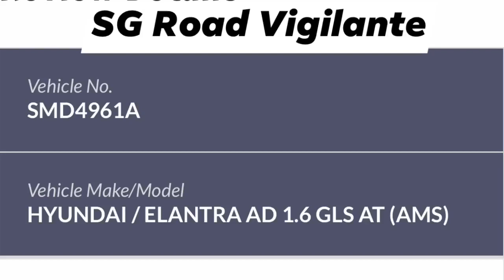14jun2020 cantonment road SMD4961A hyundai elantra fail to give way to vehicles from main road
14jun2020
cantonment road

SMD4961A hyundai elantra

fail to give way to vehicles from main road